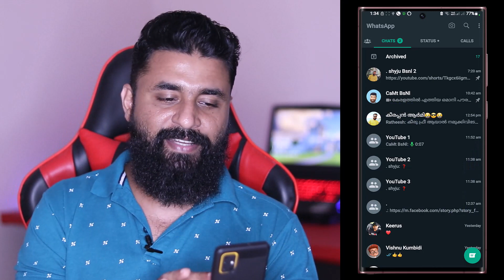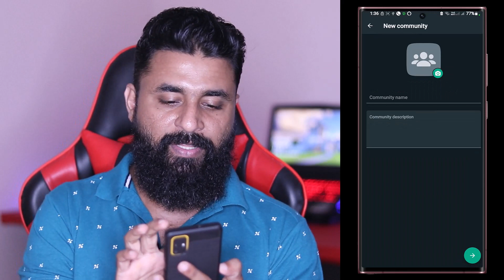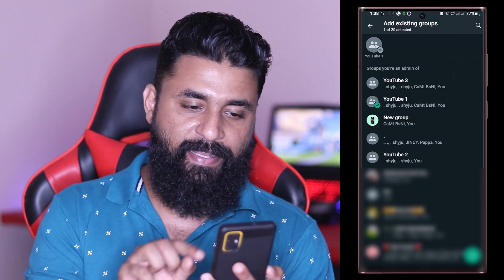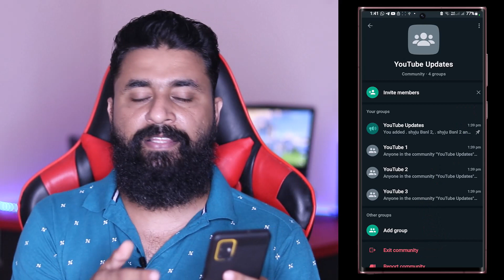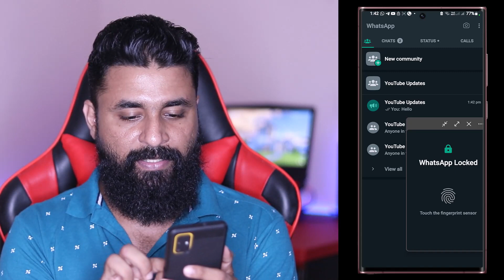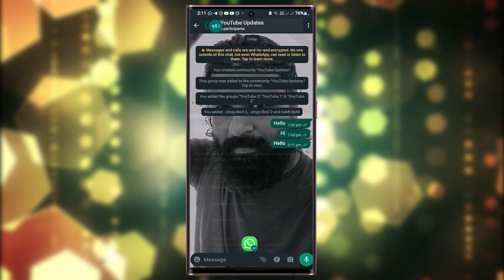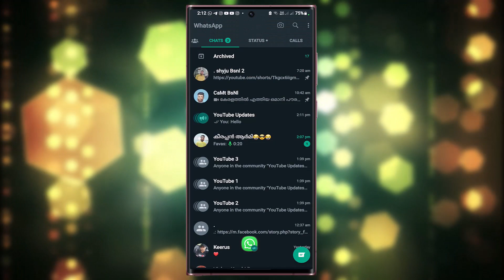WhatsApp BIG Update 🔥🔥 | WhatsApp Crazy Features - WhatsApp New Update / Whatsapp community 2022